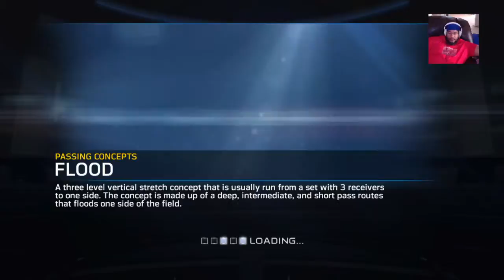aaron vs larry 101